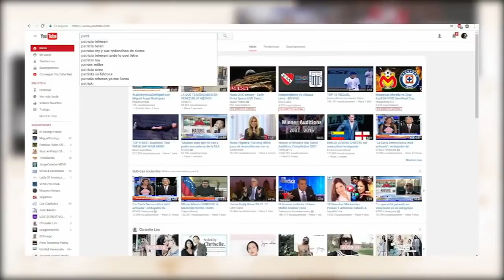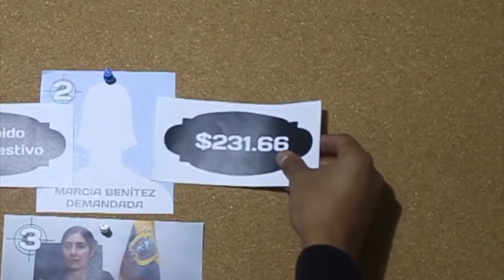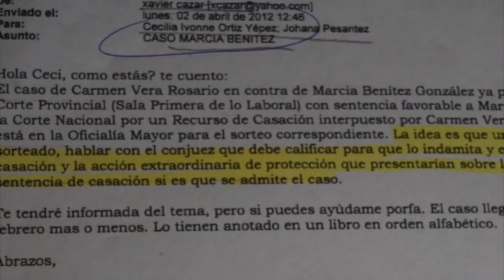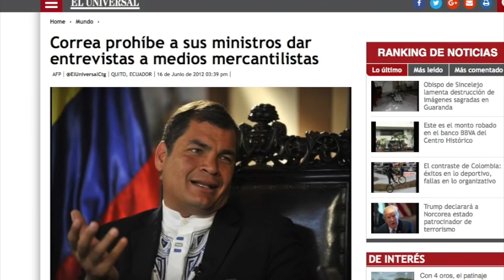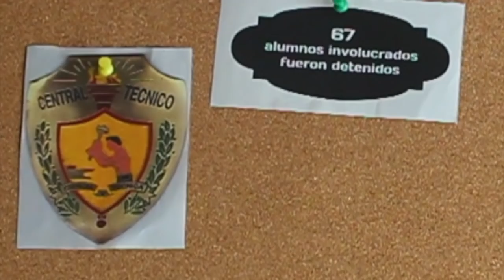Así metió el Gobierno de Correa la mano en la Justicia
En meses pasados se filtró una serie de 'emails', revisamos 72 de esos correos electrónicos que evidencian cómo antiguos y actuales funcionarios incidieron en las decisiones del Sistema Judicial... Mira este avance y nocomascuento